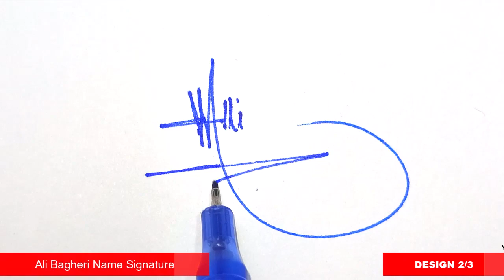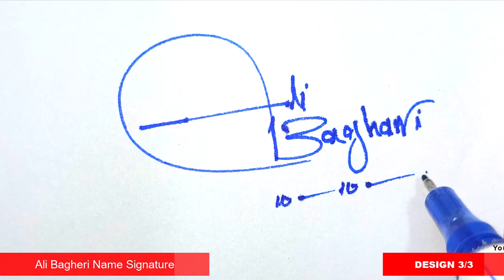Ali Bagheri Signature Style - A Signature Style - Signature Style of My Name Ali Bagheri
Hey guys!
In this video I will show you how to make a signature of Ali Bagheri Signature Style - A Signature Style - Signature Style of My Name Ali Bagheri